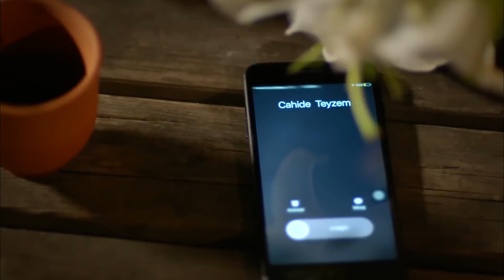كلاهما متعاطف ووسيم #16 - اليراع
كلاهما متعاطف ووسيم - مشهد ساخن
(Arabic Dubbed)

من جهة هناك باريش (سيتشكين أوزدمير) محامي الطلاق  الشاب الوسيم الناجح والذي وضع مسافة بينه وبين الحب, ومن جهة أخرى هناك أصلي (نيلاي دينيز) الفتاة التي حياتها جميلة وممتعة ولكنها مضطرة للعمل كسائقة سيارة أجرة, حتى تتمكن من إعالة عائلتها. المسلسل المعروف باسم اليراعة. المسلسل الذي يتناول مغامرة الحب التي سيواجهها هذين الإثنان عندما يلتقيان.

الممثلون:
باريش بوكا : سيتشكين أوزدمير
أصلي إيغيلماز : نيلاي دينيز
هاكان شيكير : أومور يغيت فانلي
ماتين إيغيلماز : دورول بازان
تشيتاك إيغيلماز : لال تايرا باهار
تيو : تشاغري تشيتاناك
جاهدة بارس : داريا ألابورا
نيشي إيغيلماز : شيبنام ديليجي
أرزو إيغيلماز : أليجيا كابوداغ
بارباروس جوركان : بيركاي تولومباجي
إلايدا تاش : سيدا غوفان
غول جوركان : غوزده تشغاجي
صادقة:تشيغدام أيغون
شيرين :أصلي صامات